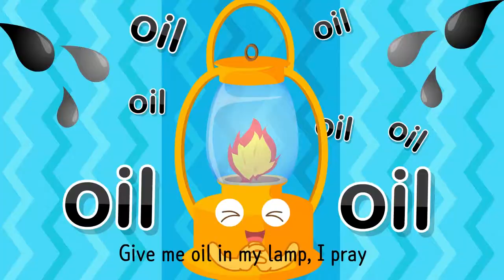Give Me Oil in My LampㅣNursery Rhymes & Kids Songs l 내 등불에 기름을 채워줘 l 영어동요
이 노래는 영어로 부르는 찬양곡입니다. 이 곡의 후렴에 나오는 호산나(Hosanna)는 유대교와 기독교의 예배 용어로 ‘구원’을 뜻하는 말이라고 합니다.

★ Give Me Oil in My Lamp

Give me oil in my lamp, keep me burning
Give me oil in my lamp, I pray
Keep me burning till the break of day

Sing "Hosanna" to the king